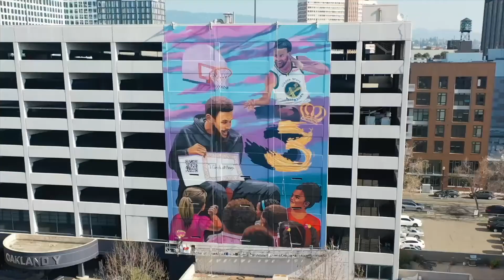BLACK HISTORY + BLACK FUTURES - EPISODE 2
A  CONVERSATION WITH  REVEREND  TOWNSEND

REV. ARNOLD G. TOWNSEND, an Associate Minister at Without Walls Church has been a resident of San Francisco's famed Fillmore District for over 45 years. He has served as a Government and Community Relations Consultant, President Board of Directors for the San Francisco Economic Opportunity Council (EOC), Commissioner of the San Francisco Elections Commission. He is currently the Vice President of the San Francisco NAACP and a Board Member at the African American Art & Culture Complex.

A VISUAL ART PRESENTATION BY THE BAY AREA MURAL PROGRAM

The Bay Area Mural Program, also known as BAMP, is a nonprofit organization of local artists dedicated to facilitating and creating public art. Their vision is to turn bare, blighted walls into artistic gateways into the community's surrounding environment.

AN INTERVIEW WITH OMOREDE “RICO” HAMILTON

Omorede “Rico” Hamilton is a Fillmore native. Through his work as a crisis responder and street outreach worker with the Street Violence Intervention Program, Hamilton has accumulated a wealth of experience in violence prevention, mediation, and outreach in San Francisco’s housing communities. As the co-founder of Raw Talk, he actively coordinates and develops a variety of curriculums for the Re-entry population throughout San Francisco prisons and jails. Hamilton has also organized employment opportunities, educational development programs, and other activities for at-risk youth through the Ella Hill Hutch Community Center and African American Art & Culture Complex.